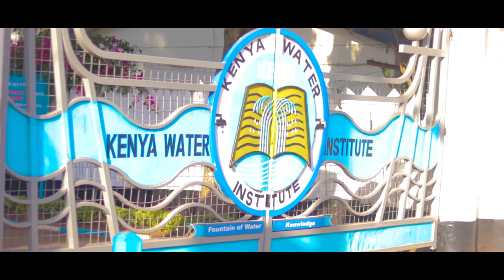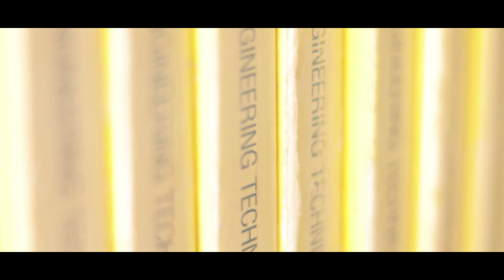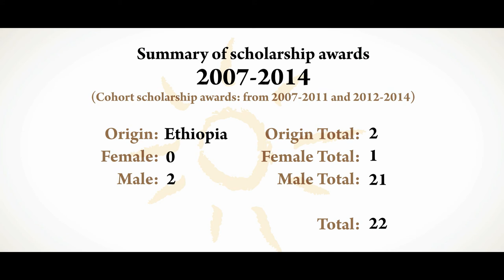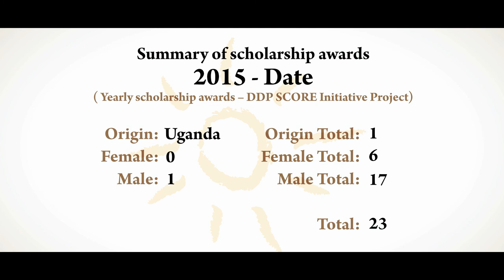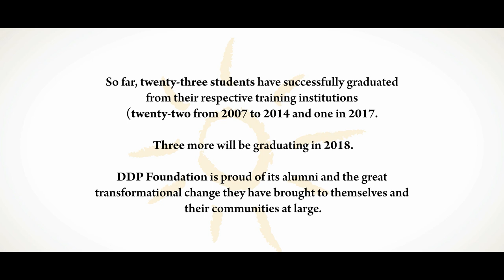DD Puri Foundation SCORE Project Documentary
DD Puri Foundation Tertiary Education Scholarship Program in Kenya.